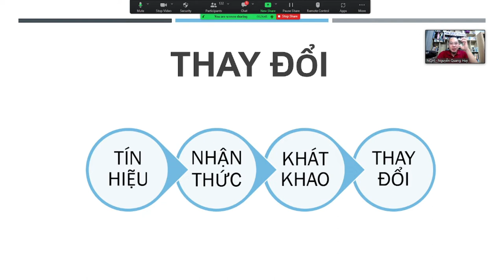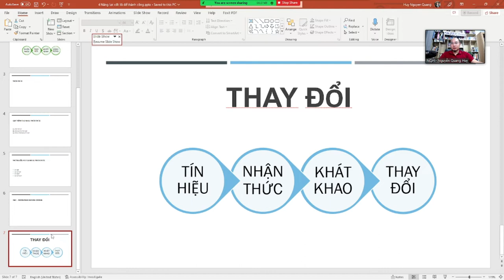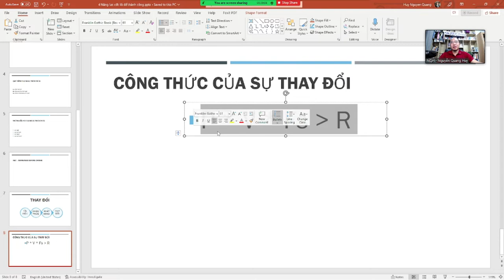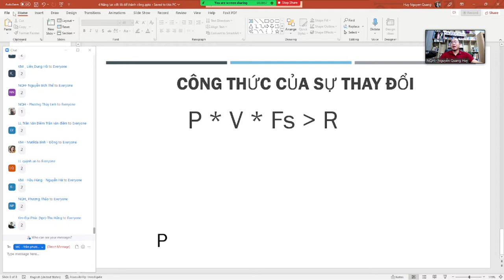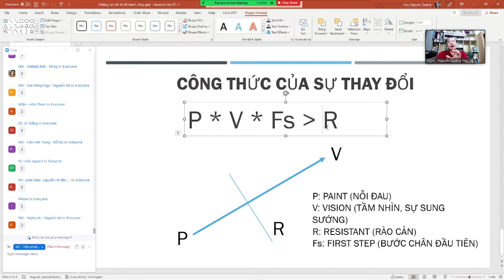4 Năng lực cốt lõi để thành công - Phần 2 - thay đổi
4 Năng lực cốt lõi để thành công - Phần 2 - thay đổi

Bắt đầu bằng những tín hiệu, sau đó là nhận thức, rồi đi đến khao khát và cuối cùng là tạo ra sự thay đổi.

Công thức của sự thay đổi: P*V*Fs = R